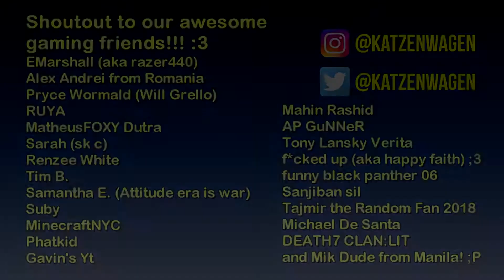The Game Tourist: Sleeping Dogs - Night Market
Game: Sleeping Dogs: Definitive Edition
Activity: Exploring Night Market in North Point

Outro: Sax Education by Ehrling